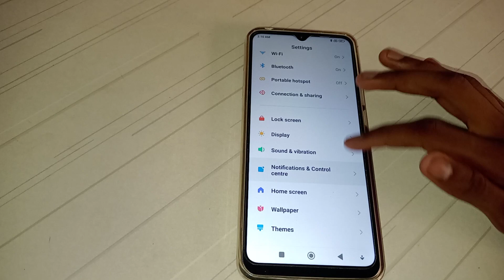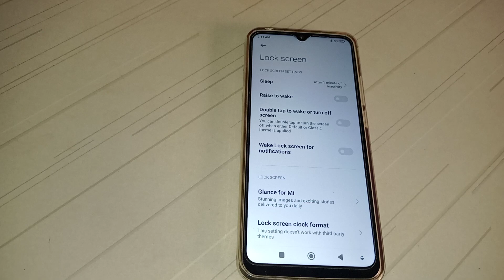how to set lock screen automatically in Redmi note 10 pro mobile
lock screen automatically set kar na batay
how to set lock screen automatically in Redmi 9 note mobile
lock screen automatically set kaise kar na hai
how to set lock screen automatically in Redmi 9 pro max  mobile